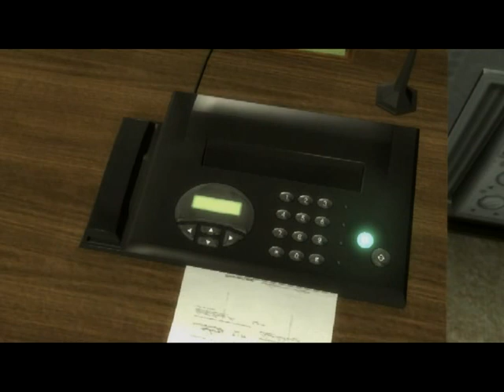No More Heroes: Heroes Paradise Walkthrough Episode 4 [PS3 - No Commentary]